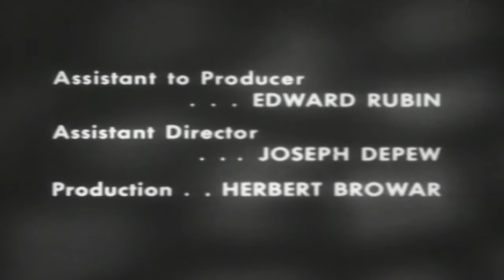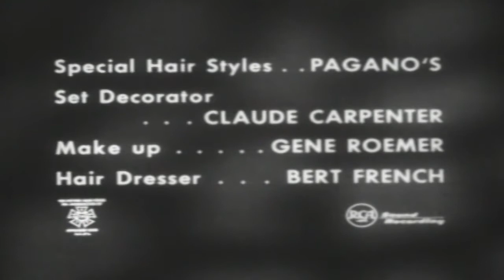Love that Bob Grandpa Attends Convention 50s sitcom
This video has been restored and compiles under Public Domain and Derivative Works guidelines by Timeless Television. The Bob Cummings Show (also known as Love That Bob) is an American sitcom starring Bob Cummings, which was produced from January 2, 1955, to September 15, 1959.[2] The Bob Cummings Show was the first series to debut as a midseason replacement